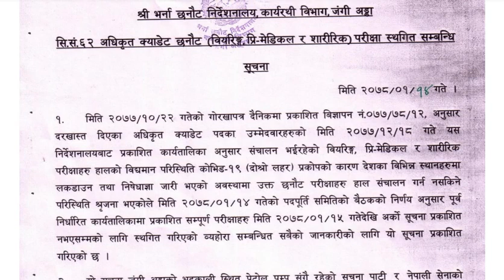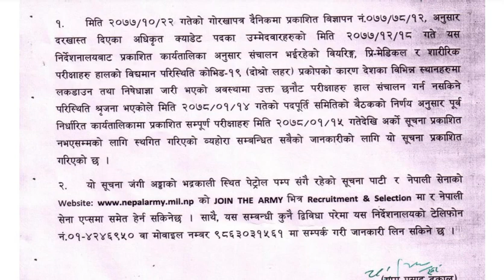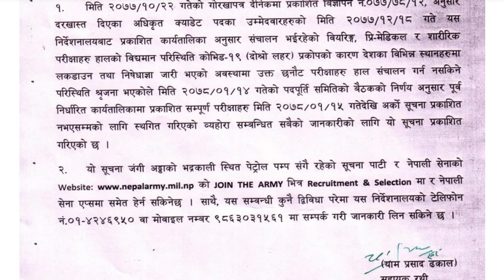62-Basic Officer CADET l Exam Postpone Notice | AIC-Capsule